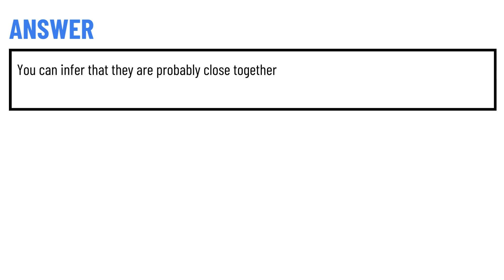What happens to 2 genes if they are on the same chromosome and rarely assort independently